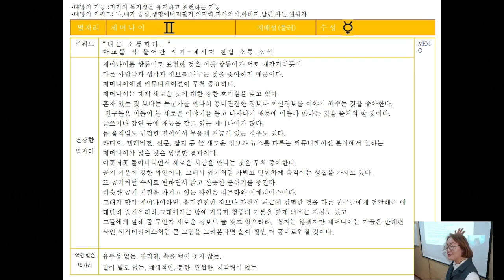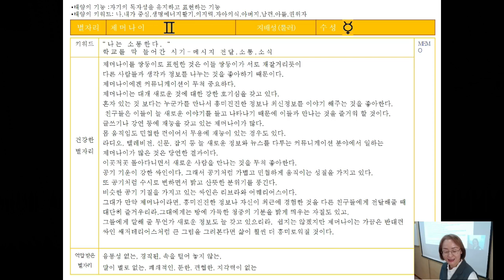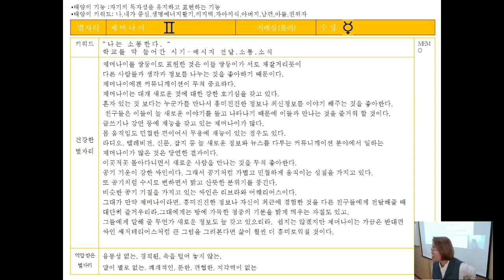[현대점성학] 별자리강의/태양의 별자리/태양이 쌍둥이자리(Gemini)에 들어갔을때/이중성,커뮤니케이션,관계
"태어난 별자리와 당신의 운명과는
밀접한 관계가 있다 "
" As above, So below "
- 위에서 그러하듯 아래에서도 그러하다 -
점성학의 기본원리를 대변하는 유명한 문구입니다

하늘에서 일어나는 천체들의 움직임과 변화는
땅에서 일어나는 모든 일들과 연관되어 있다는 것이며,
한사람이 태어났을때 하늘위 천체들의 배치는 곧
그사람의 모든 것을 말해준다는 겁니다

별자리(,점성학)는 서양에서 3,000년이 넘게
전해 내려오는 고대의 지혜로서 서양 명리학이라 할수 있습니다
현대에는 천문해석학을 인간의 무늬를 이해하는 학문인
인문학적 해석을 바탕으로
심리상담분야에 많이 활용하고 있습니다

타고난 별자리를 해석하는 천문해석학은
단순한 통계나 점을치는 점성술의 행위와는 달리
하늘의 해와 달,8개 행성의 위치에 따라 타고난 에너지를
해석하는 과학적인 학문입니다
일주일에 세 파트의 분들에게 별자리 강의를 해오고 있으며
방문하시는 분들에게 무료 별자리를 보아드리고 있습니다(예약필수)

-국제보석감정사(GIA GG),국내보석감정사1회합격
-국제귀금속장신구대전대상/국제주얼리디자인공모전동상

★ 별자리연구소 -  서울 마포구 성산동 593-3 동우자인채스토리상암 204호
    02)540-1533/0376